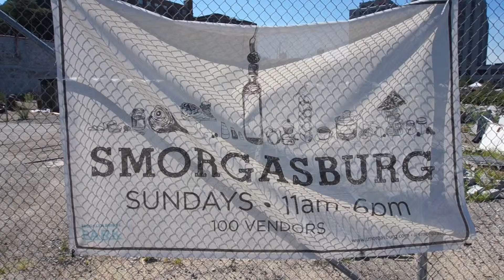8-2-15 (Day 3)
8-2-15. Went to Brooklyn and had some good foods.